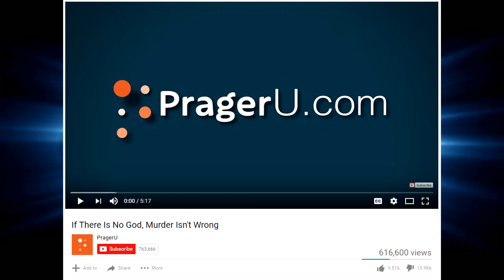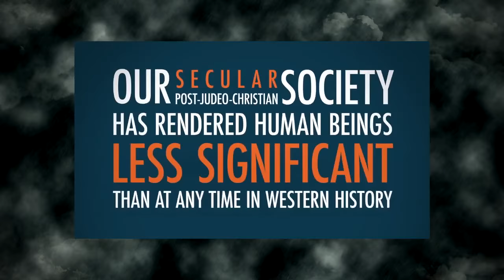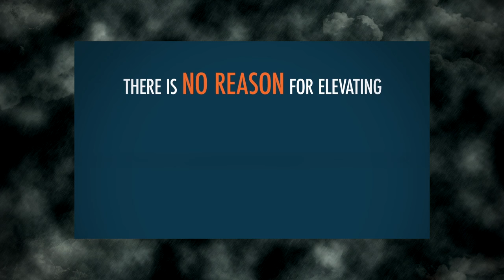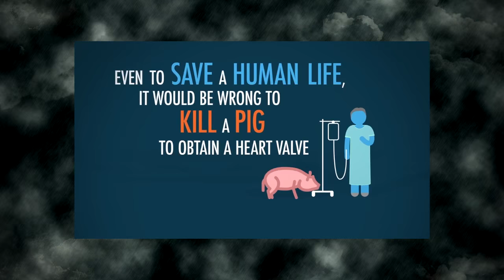Human Value vs Animal Value